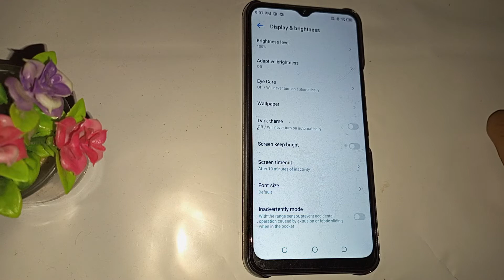How to on night mode in Tecno spark 8c